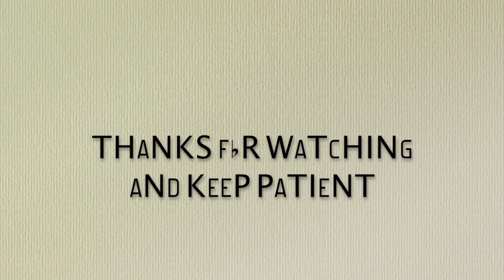Hawaii Preview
This is  a preview of my Hawaii trip but only the parts where I'm talking :)